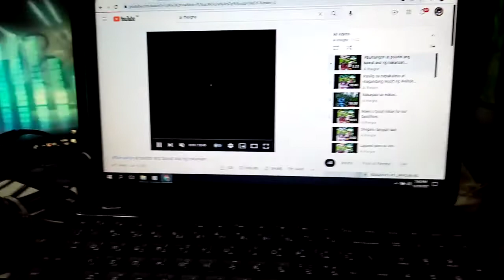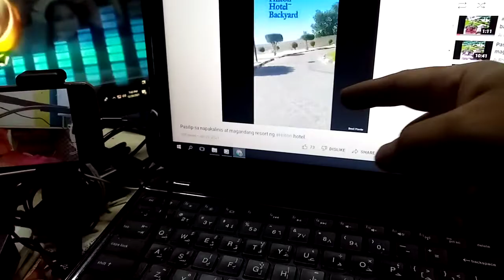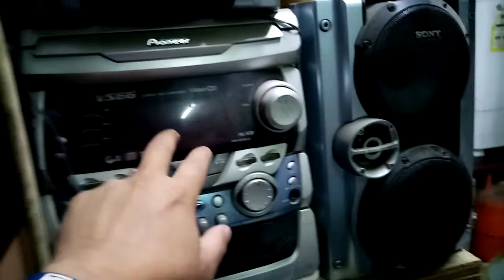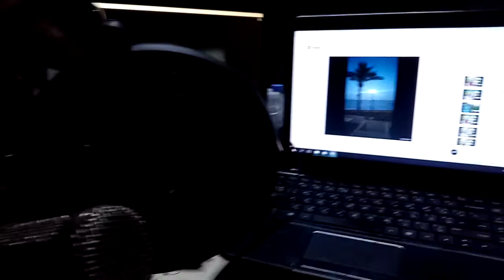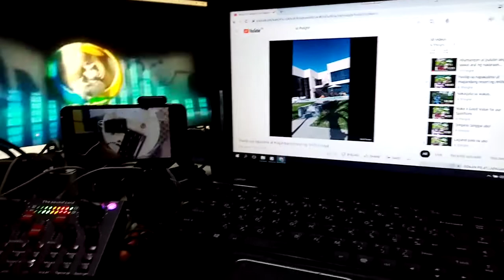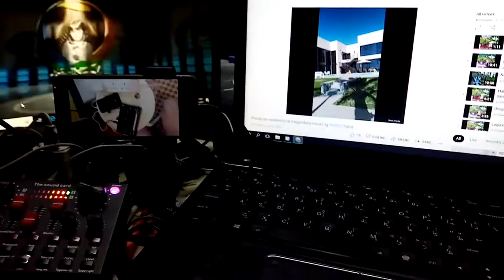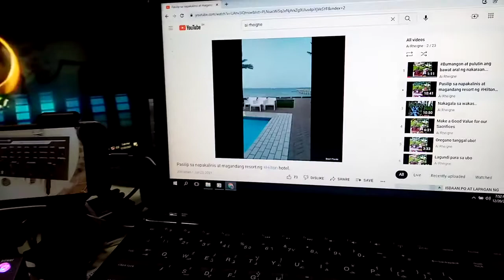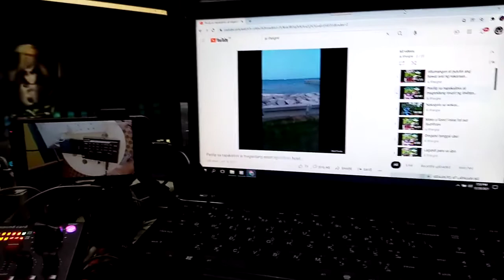How To Setup Computer Desktop in My Tiny Table